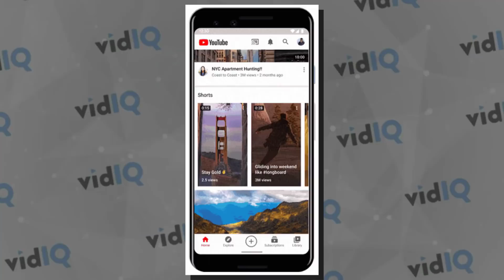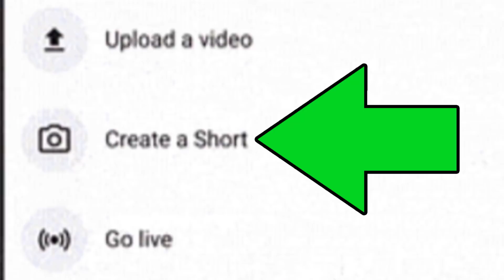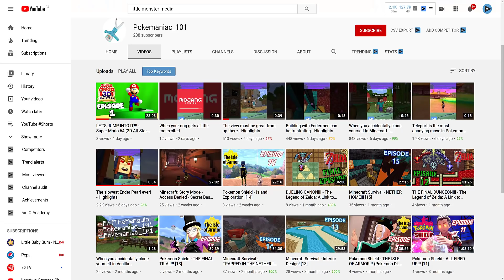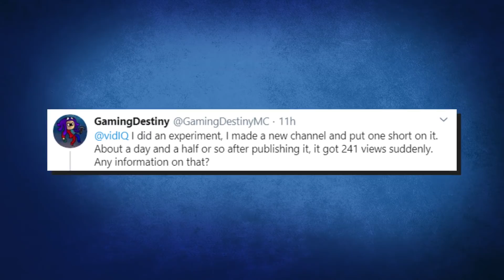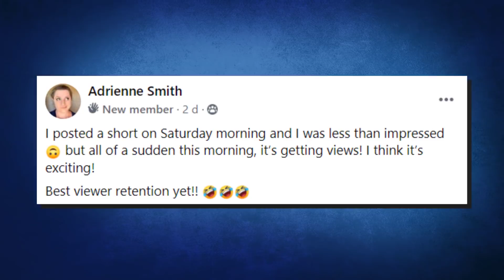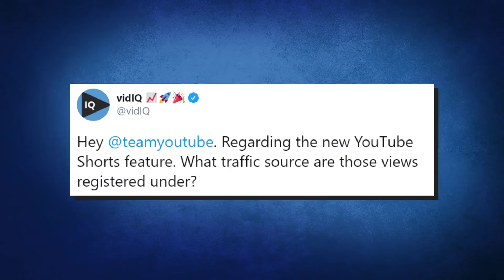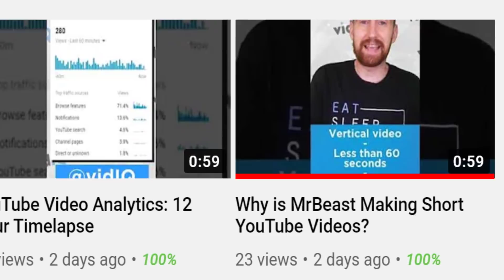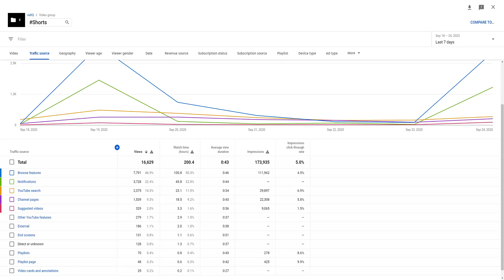How To Get More Views as a Small Channel - Make 'Small' Videos!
How to get more views on YouTube? The biggest question small channels have. Could YouTube Shorts be the answer? Some people are proving so... we think anyway.

⏱️TIMESTAMPS⏱️
0:00 Intro
0:20 YouTube Shorts briefly explained again
1:47 Why 'Shorts' might be important
2:20 Small channels gaining more views
4:23 Is there a connection in the analytics?
5:19 Unanswered YouTube Shorts Questions
6:38 vidIQ's YouTube Shorts tests so far